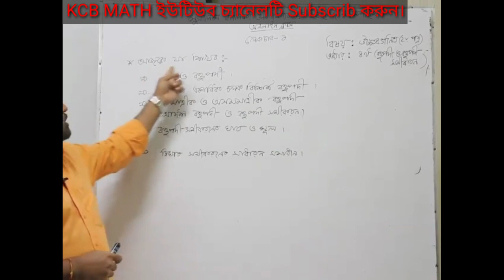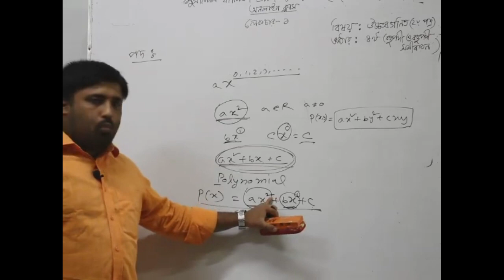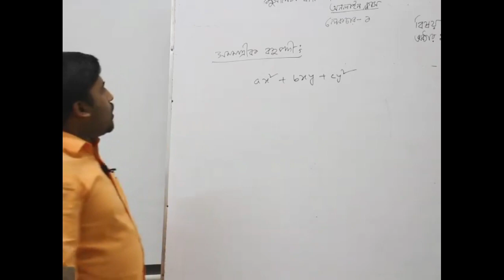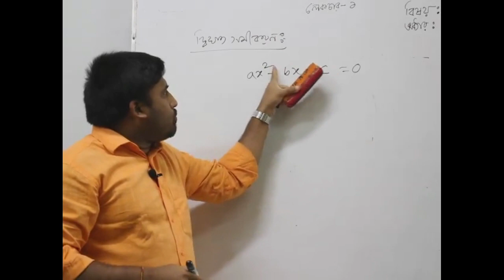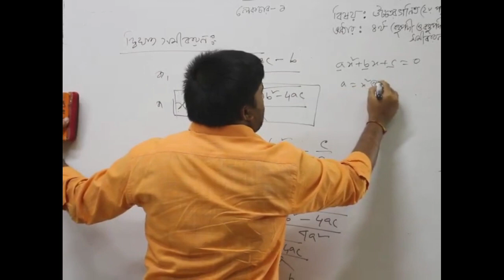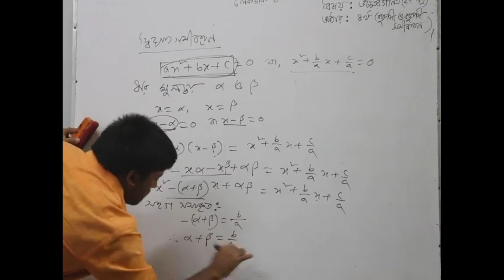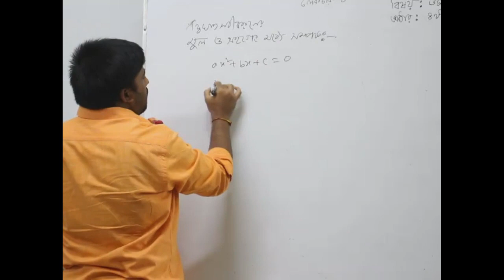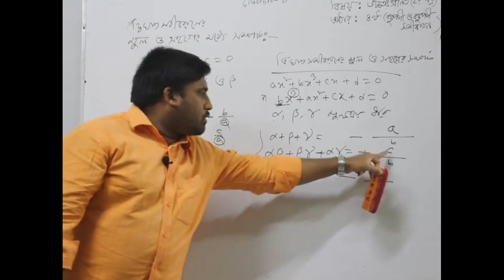KCB MATH HSC Program এর XII Class এর 4th chapter এর Polynomial & Polynomial equation, Lecture -1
KCB MATH HSC Program এর Polynomial & Polynomial equation. Lecture- 1
বহুপদী ও বহুপদী সমীকরন, লেকচার-১

Kajol Chandra Bhadra
Lecturer ( Mathematics)